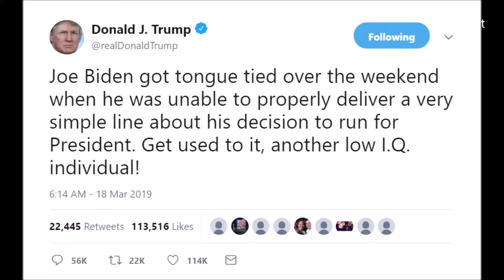March 18, 2019 (Joe Biden Tongue Tied): Donald Trump Tweet Song Opera Sock Puppet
Original Tweet: Joe Biden got tongue tied over the weekend when he was unable to properly deliver a very simple line about his decision to run for President. Get used to it, another low I.Q. individual!